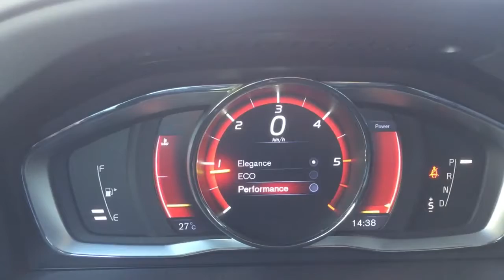Volvo XC60 D4 190PK AUT. MY16 SUMMUM PANODAK LEDER